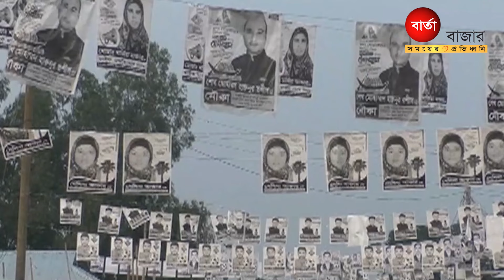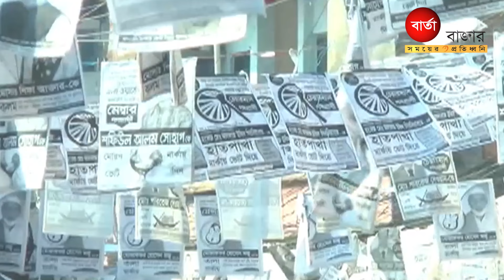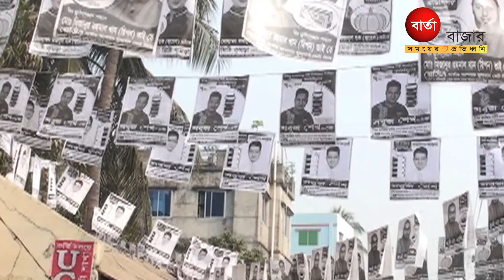ভুল কৌশলের মাশুল গুনছে আওয়ামী লীগ?